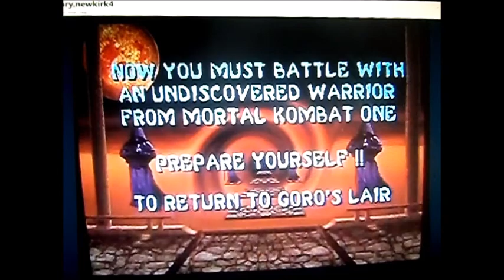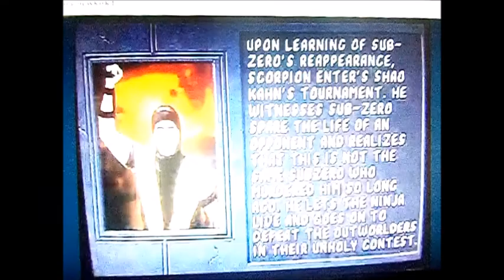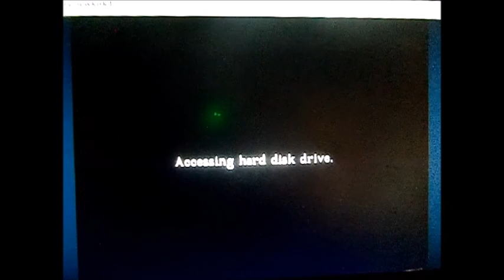Mortal Kombat II Arcade Mode PS3 Game-Play (Hosted By Romy)